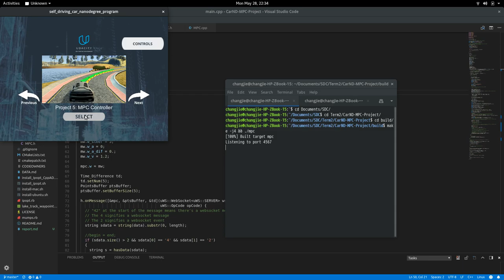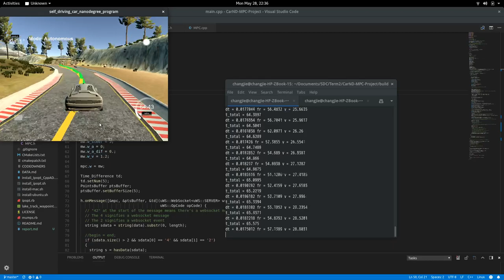Model Predictive Control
Self-Driving-Car Term 2 Project 5: Model Predictive Control